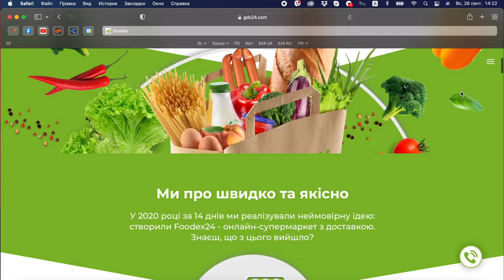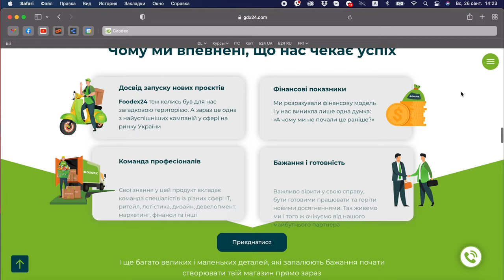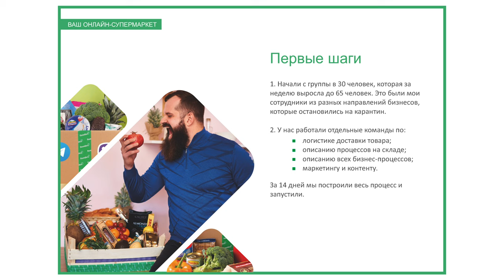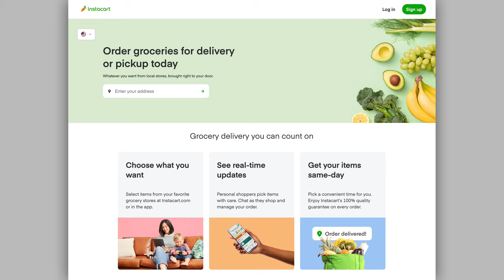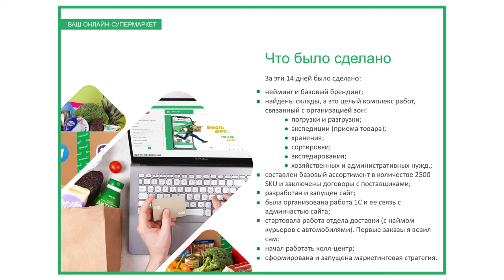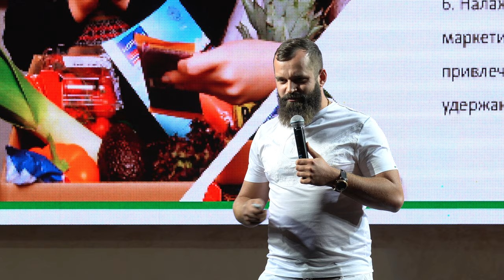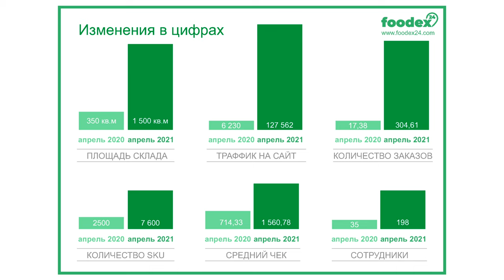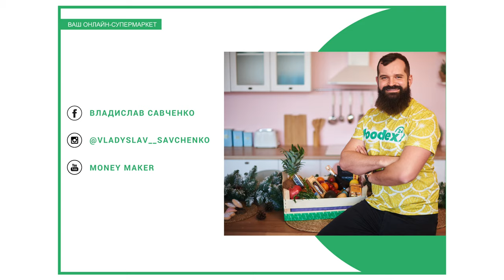Владислав Савченко: с 0 до $15 млн за год | Бизнес-Колонизация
Владислав Савченко запустил онлайн-супермаркет Foodex24 / Goodex в разгар пандемии за 14 дней. Сегодня его компания оценивается более чем в $15 млн и является одной из самых быстрорастущих в сегменте доставки продуктов питания. На форуме Бизнес-Колонизация Владислав поделился кейсом запуска своего проекта, рассказал о факапах, а также о других интересных стартапах в мире, которые появились в период пандемии.